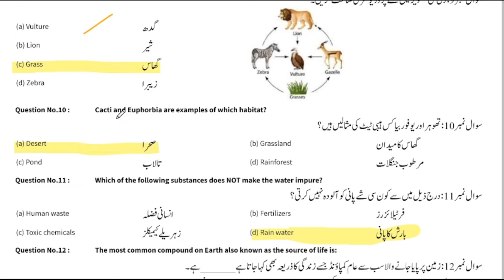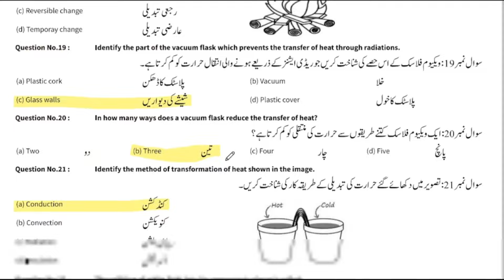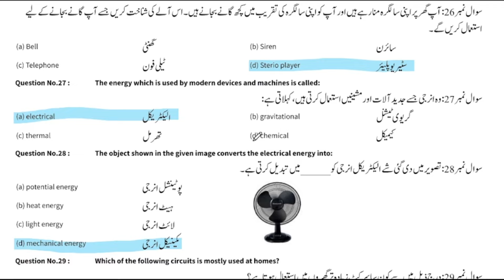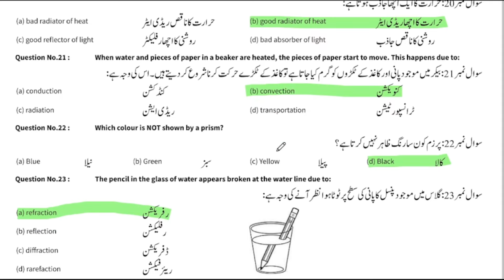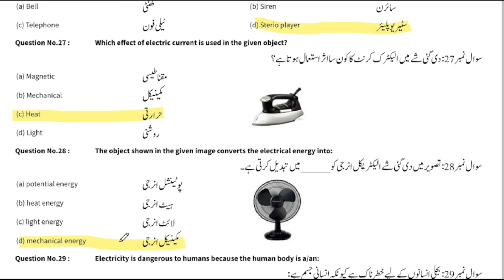Class 7 Science Objective Paper Annual Term School Based Assessment 2024 | SBA 3rd Term paper 7th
Class 7 Science Objective Paper School Based Assessment 2024 | SBA 3rd Term papers 7th Class | PEC Grade 7th

Related Search
7th class Science School based assessment
School Based Assessment Annual Term 7th Class 2023-24 Science
School Based Assessment final Term 7th Class 2024-25 Science
School Based Assessment Annual Term 7th Class 2024-25 Science
7th Class SBA Second Term
SBA Science 2024 class 7
3rd term pec 2024
pec assesment 2025
grade 7 Science paper 3rd term sba
grade seven 3rd term paper Science
3rd term paper Urdu pec 2025
7th class school based assessment 2024-25
7th class school based assessment 2024-25 Annual term
7th class Science School based assessment Annual term
Science 7th grade paper
Science 7th class school based assessment Annual term
Final term Science  school based assessment 7th class
7th class school based assessment first term
Urdu 7th class school best assessment Annual term
Annual term paper 7th class Science School based assessment
Science School based assessment 7th class Annual term
7th class school based assessment Science 3rd term
Annual term school best assessment 7th class Science paper
Science Annual time school assessment 7th class
7th class paper Science School based assessment 3rd term
Science Annual term 7th class school based assessment,
7th class Science paper Annual term School based assessment
7th class school based assessment
school Based Assessment 2024 class 7
Science school based assessment 2024 class 7
7th class school Based Assessment 2024
7th class school Based Assessment 2024 science
7th class Science school Based Assessment 2024
7th Class SBA 2024 Science
7th class school Based Assessment 2024
Faisalabad board
Lahore Board
Multan Board
Gujranwala Board
Rawalpindi board"
Multan Board
Sahiwal Board
Dera Ghazi Khan board Exams 2024
Board Exams

pec_exam_Science _class7th